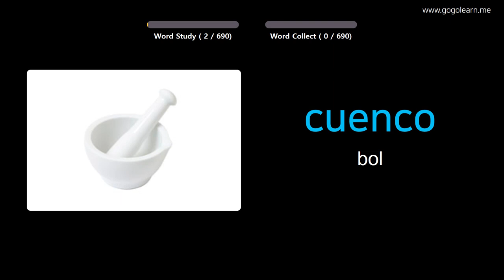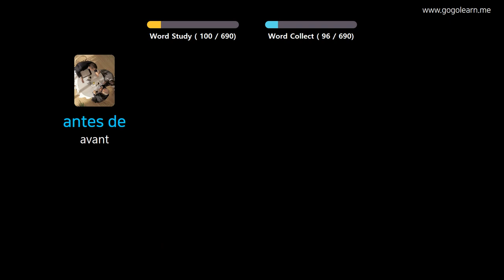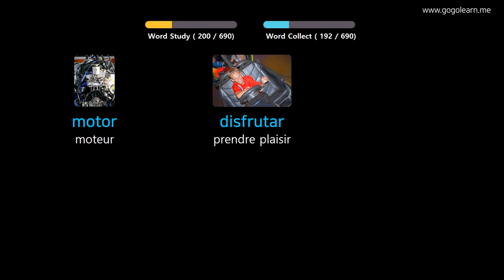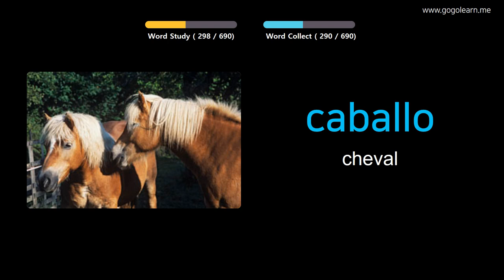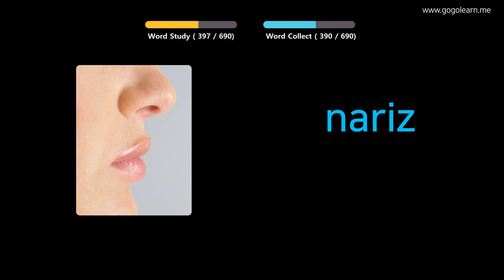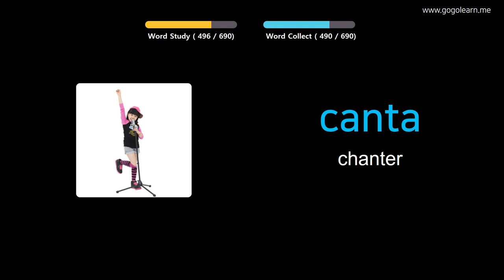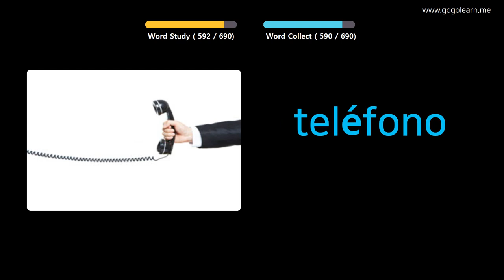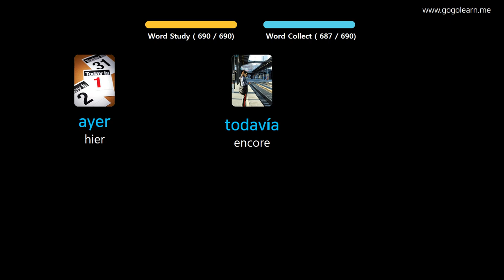Apprendre Le Espagnol À Travers Des Images |Vocabulaire Espagnol Des Gamins | Golearn